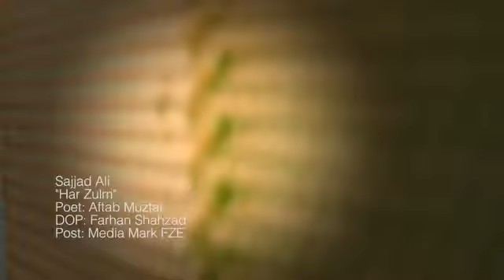14 July 2017